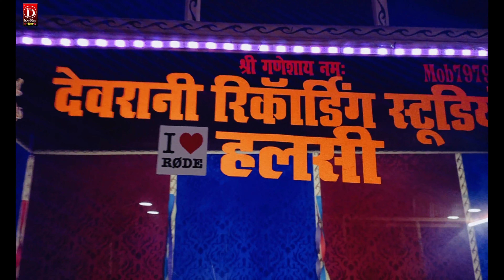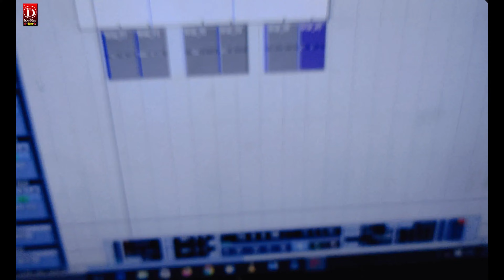Saurabh Sugam Yadav Video_Song \\ Magahi song 2023 Shailesh Saini गे छौडी दिलवा से डिलेट कर देबौ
Saurabh Sugam Yadav को दिया टक्कर Shailesh Saini Magahi song 2023 गे छौडी दिलवा से डिलेट कर देबौ

► Album :- Ge Chhaudi Dilwa Se Delete Kar Debau
► Song :- गे छौडी दिलवा से डिलेट कर देबौ
► Singer :- Shailesh Saini
► Lyrics :- Shyam Bihari
► Feat :-
► Music Director :- Gabbu Bhai
► Video Director :-
►Director :- Shyam Bihari
► Trade Inquiry No :- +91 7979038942
► Company/Label :- DevRani Films Entertainment
► ©Copyright  :- DevRani Films Entertainment
►Address -: मोहद्दीनगर चौक ( हलसी ) जिला लखीसराय . बिहार

Ge Chhaudi Dilwa Se Delete Kar Debau
 Dilwa Se Delete Kar Debau